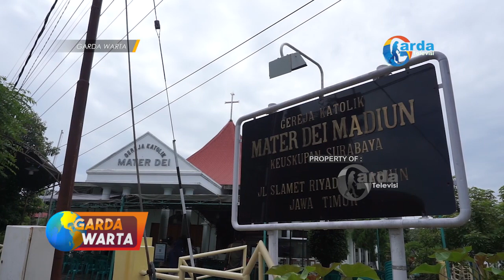MADIUN - Perayaan Natal, Kapolres Kota Madiun Lakukan Pengecekan Di Gereja